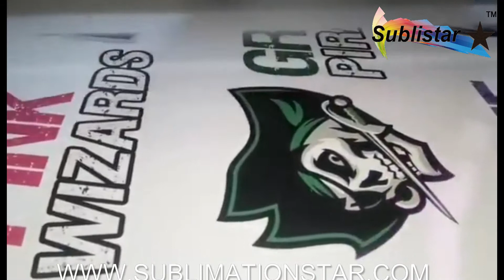Test Printing for High Quality Cut and Print Mimaki CJV150 75 Printer